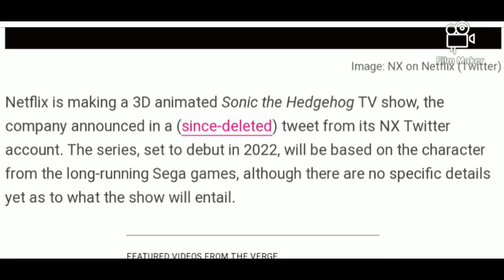New Netflix 3D Animated Sonic The Hedgehog TV Show in 2022 Announcement